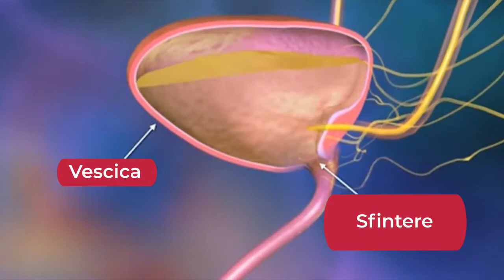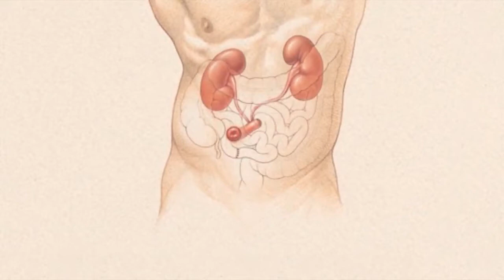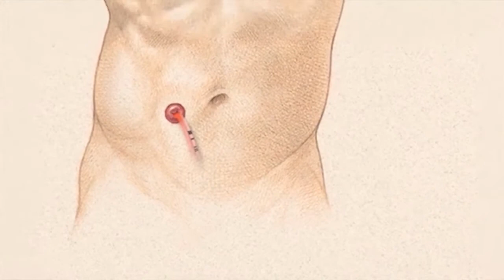La tua urostomia Hollister